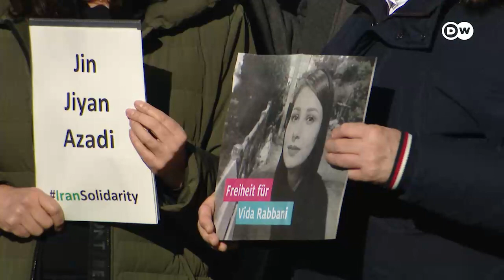تجمع نمایندگان پارلمان آلمان مقابل سفارت جمهوری اسلامی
روز سه‌شنبه ۱۸ فوریه ۲۰۲۳ گروهی از نمایندگان پارلمان آلمان مقابل سفارت جمهوری اسلامی ایران در برلین تجمع سکوت برگزار کردند و خواستار آزادی فوری زندانیان سیاسی و توقف اعدام‌ها در ایران شدند.